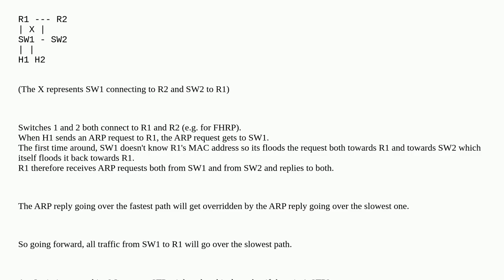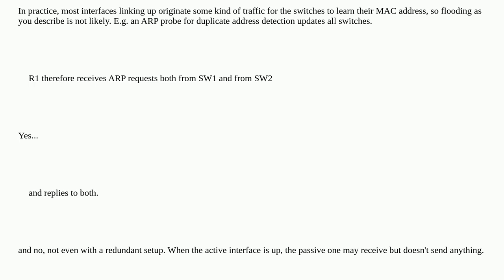Networkengineering: What happens to ARP replies if a switch connects to a router directly over on...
What happens to ARP replies if a switch connects to a router directly over one interface and indirectly over another?

A special thanks goes out to the awesome community

  arp